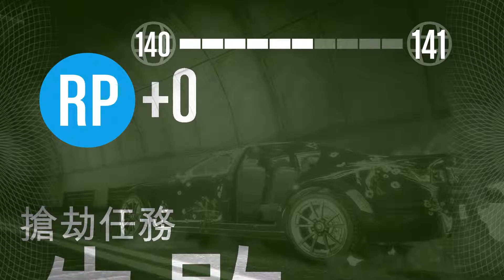Grand Theft Auto V 10 01 2017 13 59 30 06 DVR